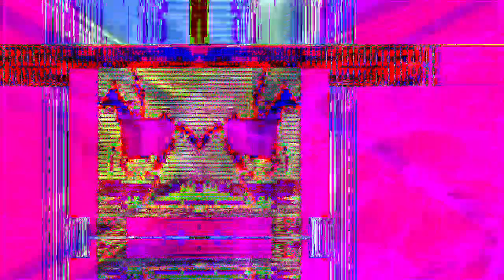[EPILEPSY WARNING] Movie 22 12 28 09h34m58s